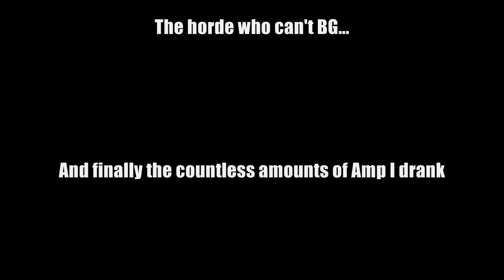Kishishikyo & Brutalrogue 59 Twink Team (DK + Rogue) [HD]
In this video you will see flag runs, insane crits, and pure skillz. Hope you like the quality, uploaded in 720p... Don't forget to watch in [HD]!!